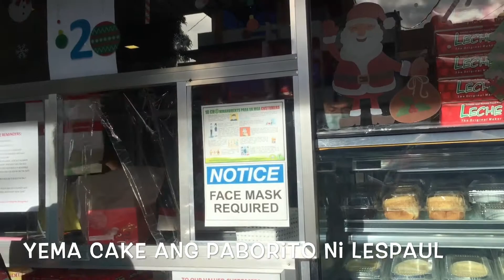Christmas get away @ Quezon province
“ Isang biglaang bakasyon ng Cervantes family bago mag pasko”

Thanks to: Villanueva Family at sa lahat ng tropang Marktown